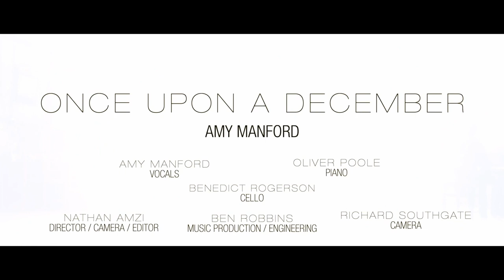Once upon a December Singer Amy Manford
Once upon a December
Singer Amy Manford @amy_manford
by Markus Matisse @marque.d.art
Lyrics:  Once upon a December
Dancing Bears
Painted Wings
Things I almost remember.
And a song someone sings
Someone holds me safe and warm.
Horses prance through a silver storm.
Figures dancing gracefully across my memory.
Far away,
Long ago,
Glowing dim as an ember,
Things my heart
Used to know
Things it yearns to remember